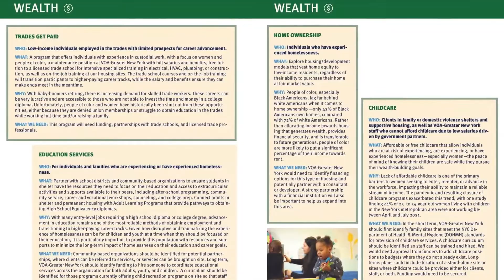A video message from our CEO Mike King | May 13, 2022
This week, Mike congratulates the VOA Greater New York team on the release of their new strategic plan. Additionally, Mike extends his heartfelt wishes to Director of Corporate Sponsorships & DEI Cristina Blough, who will be moving on to her next big adventure in the international relations sector.